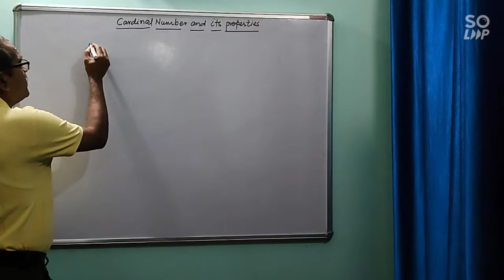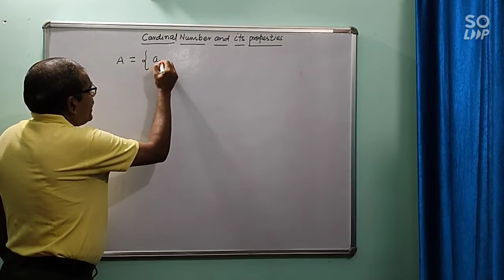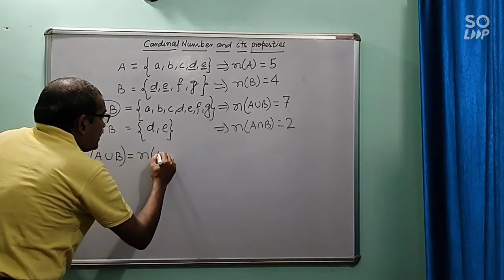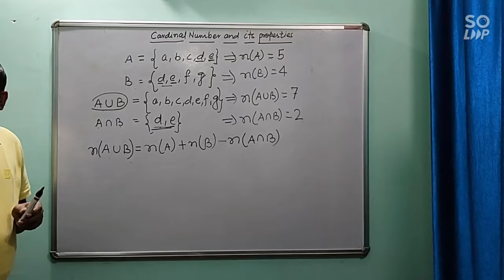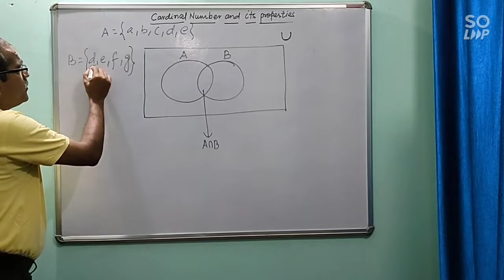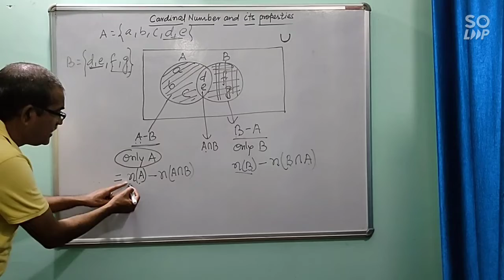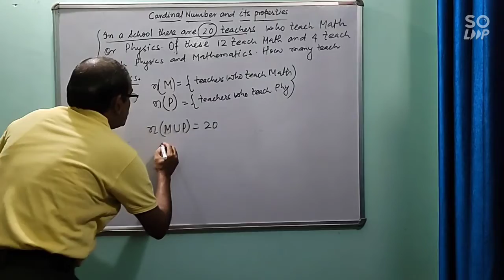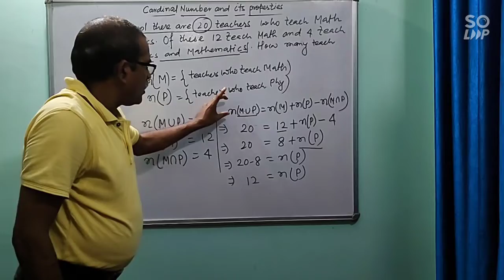CARDINAL NUMBER AND ITS PROPERTIES